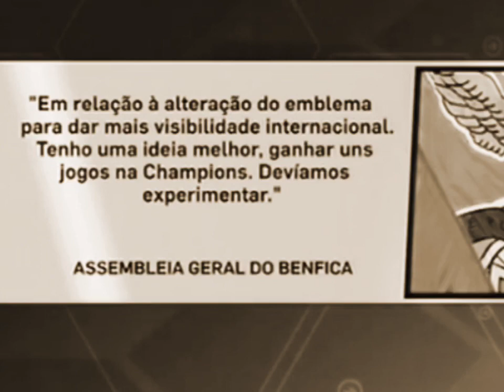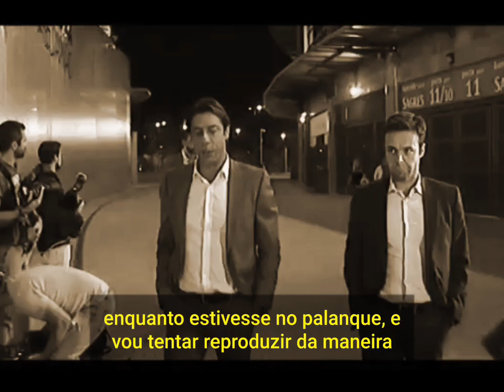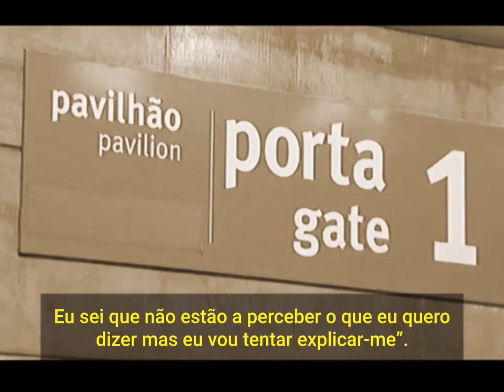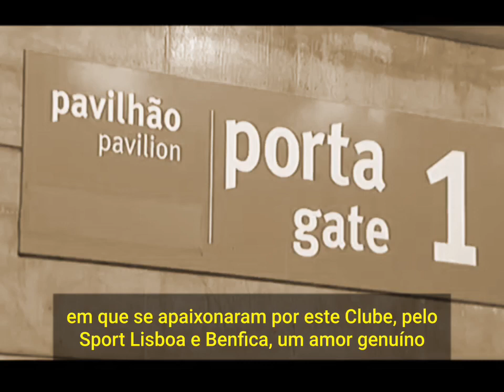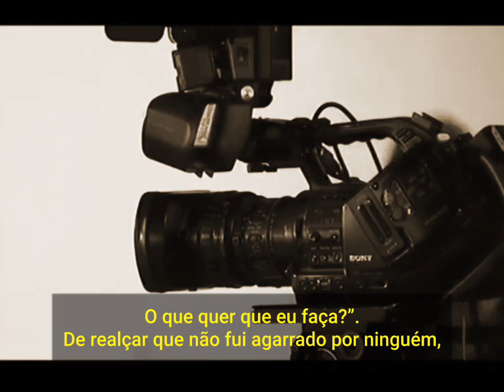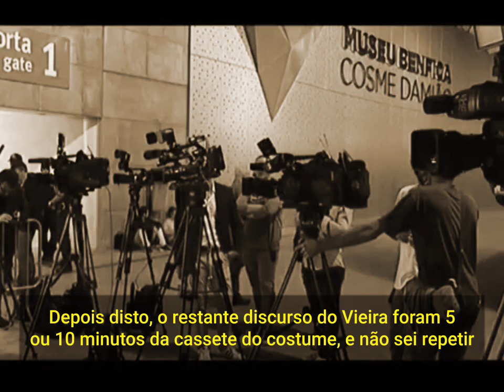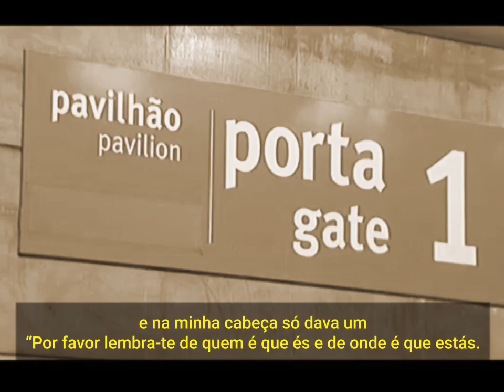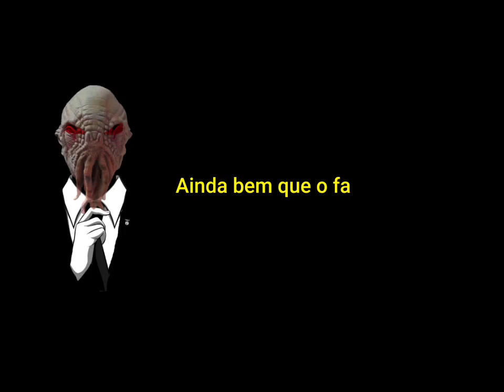BenficaGate - Denuntians Corruptus - O Adepto do Colarinho